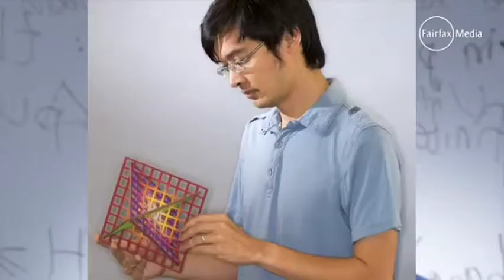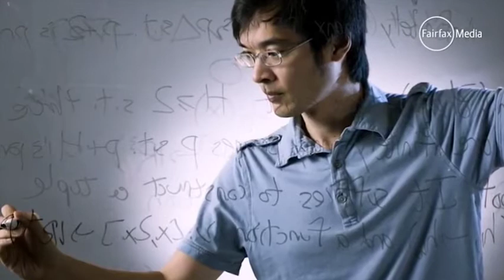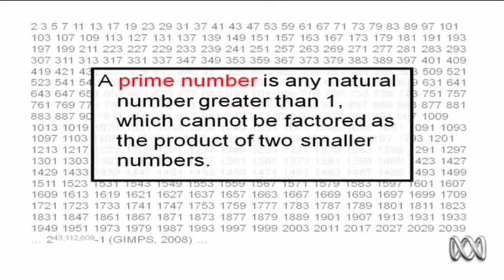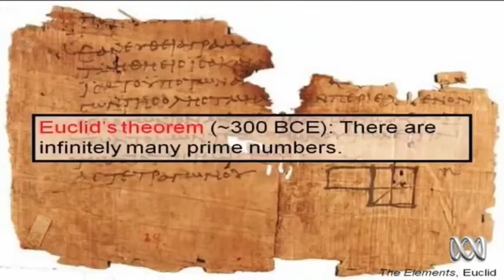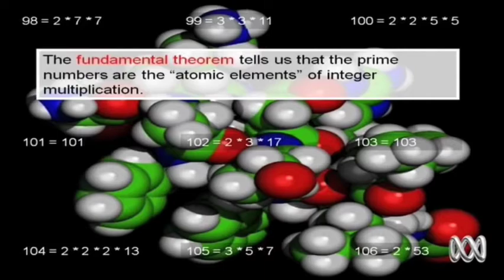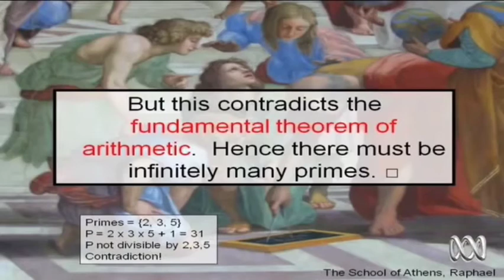Terence Tao,Mozart of Math| The world's best mathematician right now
The World's Best Mathematician ,Terence Tao|Mozart of Math| Fields Medal winner

terence Tao
applied math